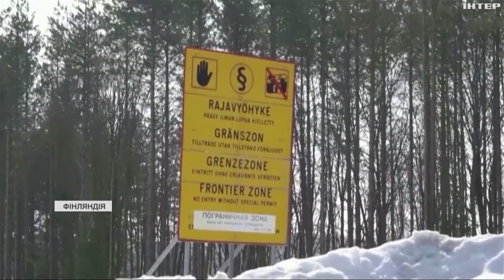Фінляндія закрила половину пунктів пропуску на кордоні з рф